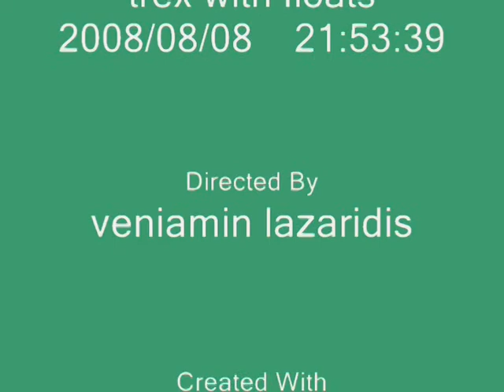trex 600 nitro with floats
flying a trex 600 nitro at a sea site in greece alexander anagnostopoulos